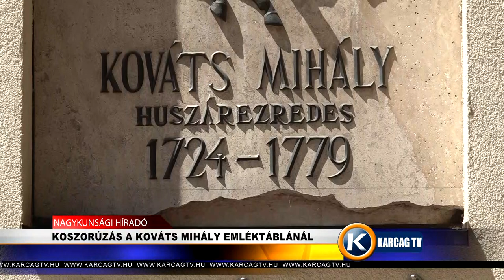KOSZORÚZÁS A KOVÁTS MIHÁLY EMLÉKTÁBLÁNÁL